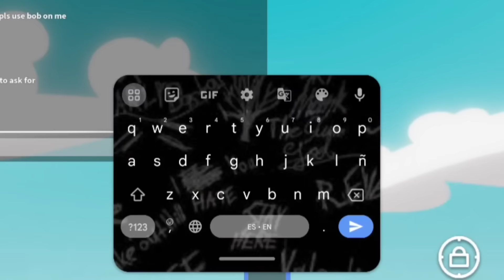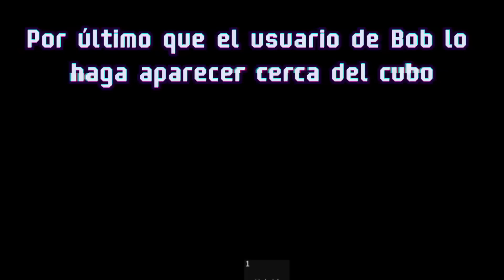Como Conseguir el Guante Rojo (Tip + Showcase) | Slap Battles | Roblox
Con la esperanza de que puedan conseguir el Rojo Glove yo me despido y les deseo Suerte a todos ✨